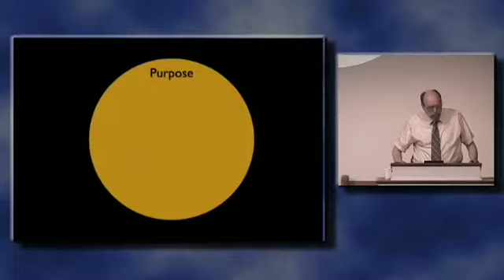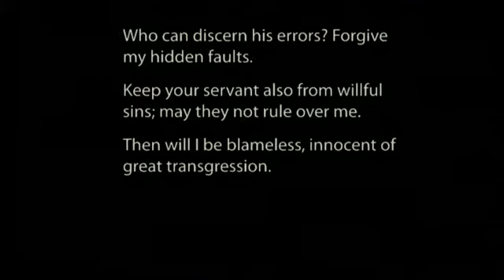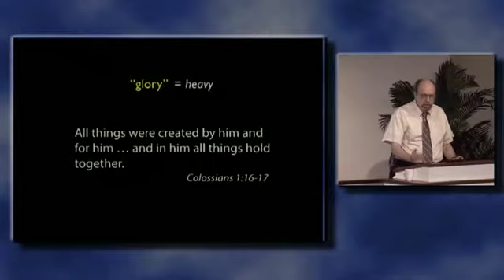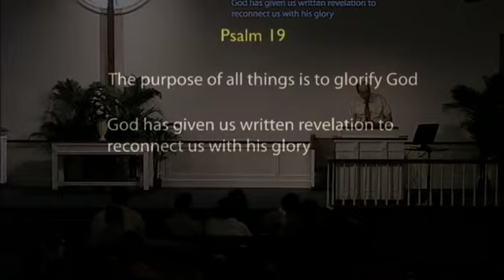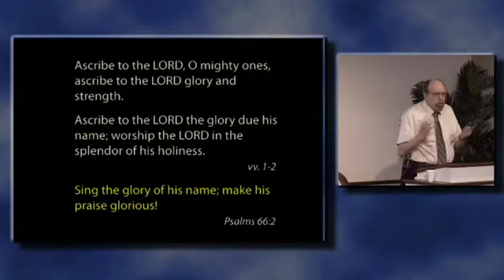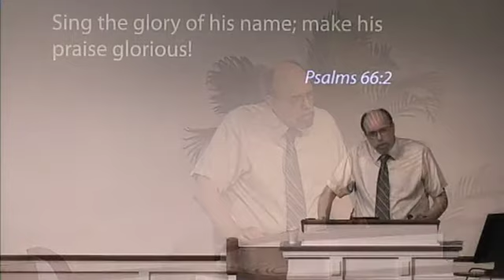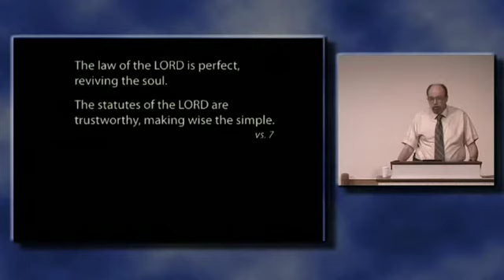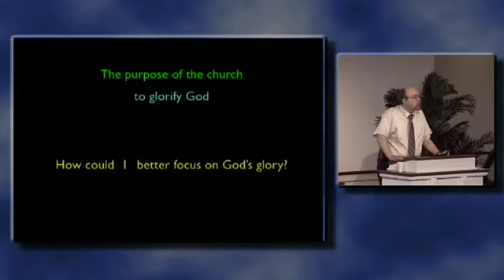The Glory of God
SPEP Services

Audio and Video downloads available.